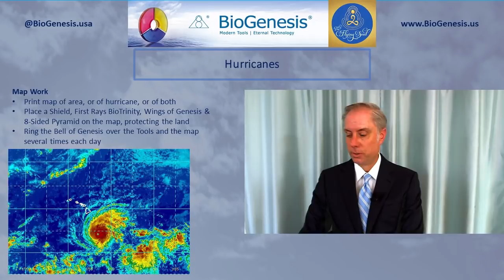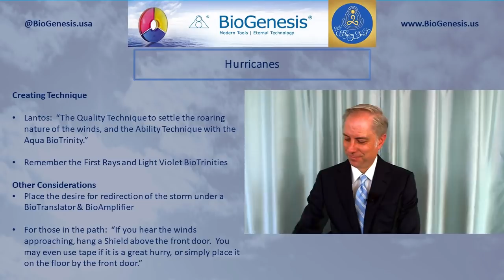08 22 Lecture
This lecture presents a new message from Lantos regarding Hurricane Lane, and it also reviews old instructions for how to use BioGenesis to help address hurricanes.